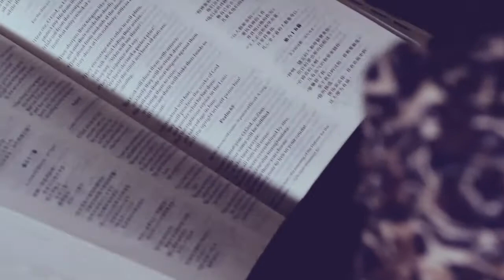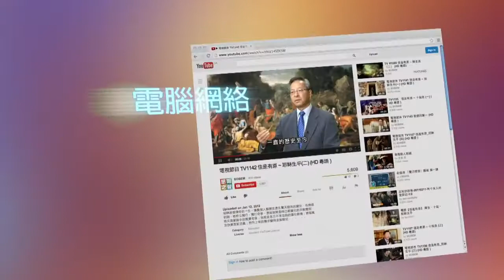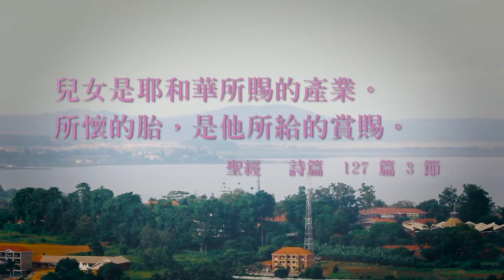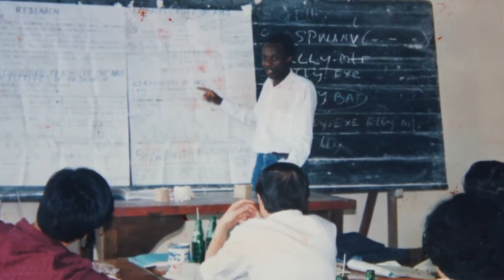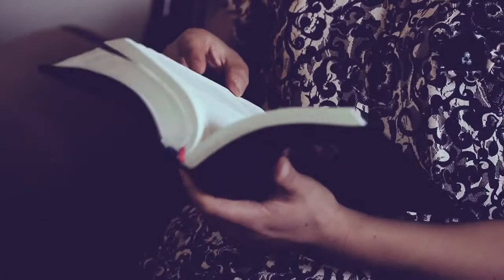電視節目 TV1414 曠野中經歷神 (HD粵語) (烏干達系列)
二十年前，袁仲舜從中國嫁到非州烏干達，可惜生活並非想像中美滿。她努力在生活中掙扎和適應，但脾氣卻越來越暴躁，甚至想過放棄，離開烏干.

二十年前，袁仲舜从中国嫁到非州乌干达，可惜生活并非想像中美满。她努力在生活中挣扎和适应，但脾气却越来越暴躁，甚至想过放弃，离开乌干.